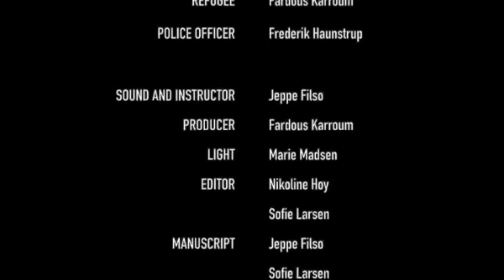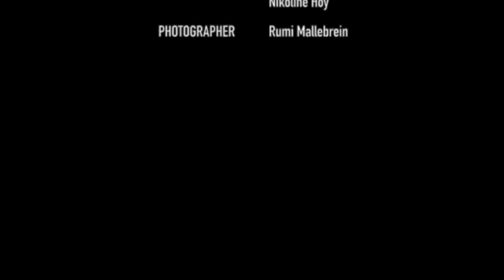SURPRISE (Dansk Kort fra Odder Højskole)